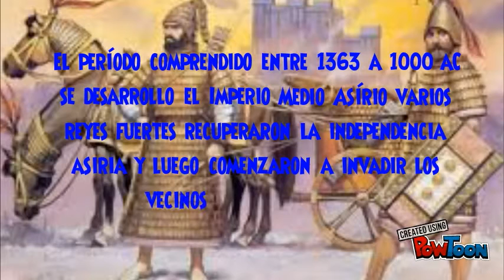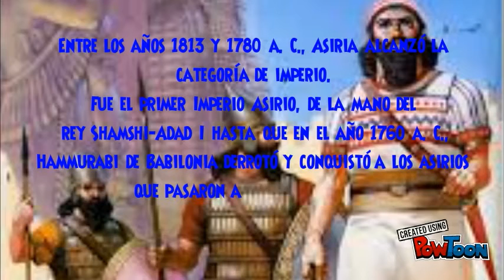MESOPOTAMIA 6-ASIRIOS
LAS CLASES DE LIZ-- Created using PowToon -- Free sign up -- Create animated videos and animated presentations for free.  PowToon is a free tool that allows you to develop cool animated clips and animated presentations for your website, office meeting, sales pitch, nonprofit fundraiser, product launch, video resume, or anything else you could use an animated explainer video. PowToon's animation templates help you create animated presentations and animated explainer videos from scratch.  Anyone can produce awesome animations quickly with PowToon, without the cost or hassle other professional animation services require.